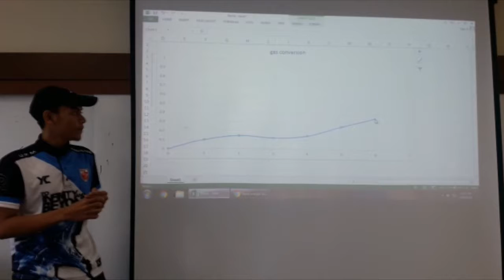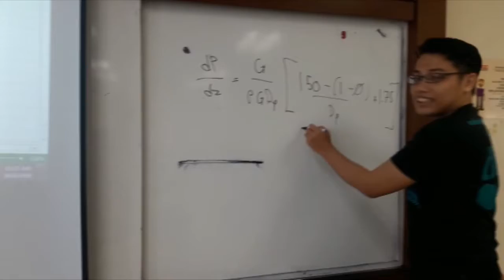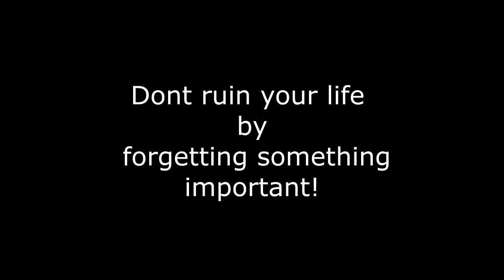ech3701 G1 2018